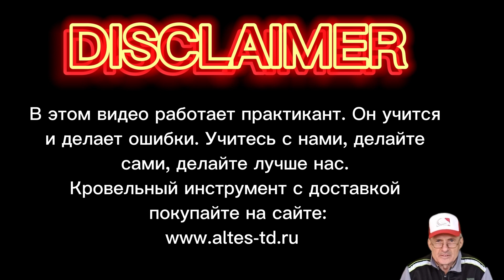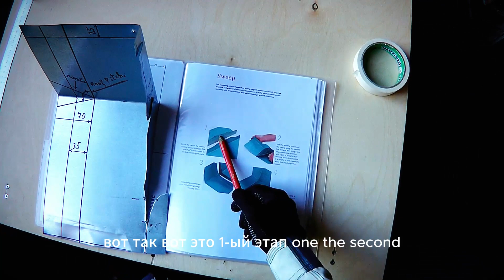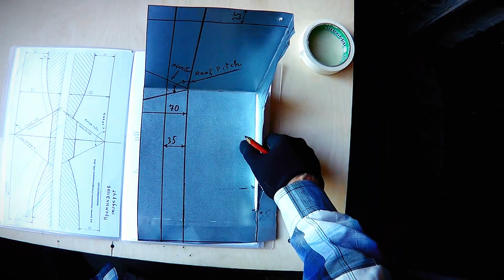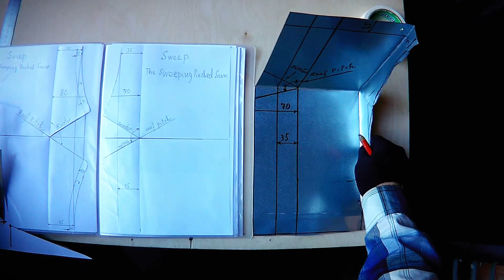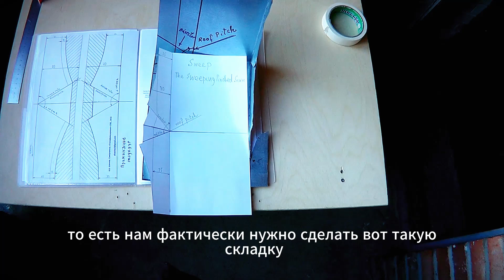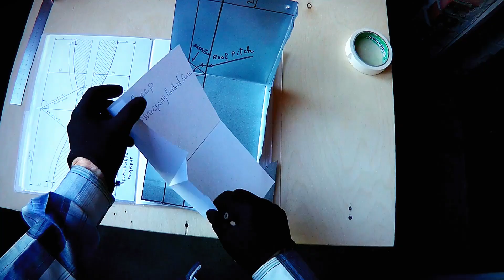🔥КРОВЕЛЬНЫЙ ИНСТРУМЕНТ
Компания УКК Алтес специализируется на поставке следующего инструмента и оборудования:
    Кровельный крепеж
    Гильотинные ножницы
    Вальцовочные станки
    Зиговочные машины